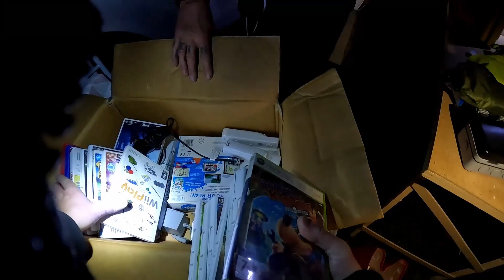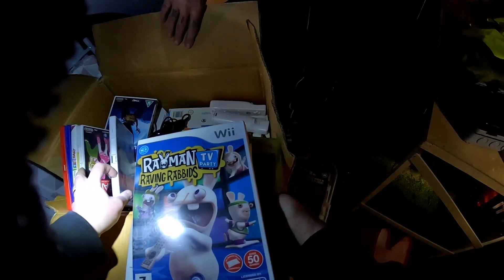My BEST EVER Boot Fair Find - Massive Profit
Welcome to 2nd Life Treasures, in today’s video we are going to be heading back out to the Sunday Boot Fair. Today is going to be amazing with the best find I have found at the boot fair since I started boor fair hunting.

Chapters
0:00 Intro
0:24 Boot Fair Hunting
11:26 Pickups
19:32 Totals & Outro